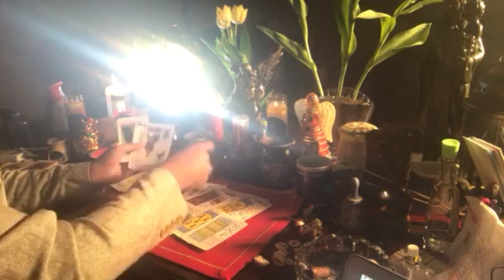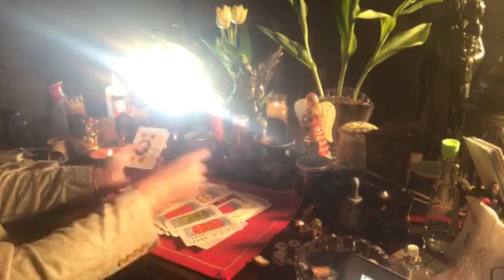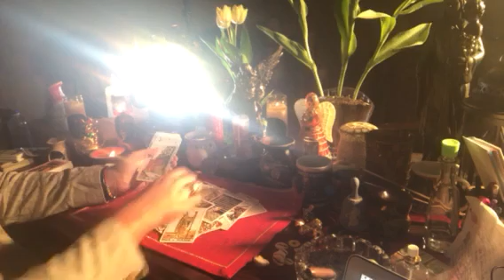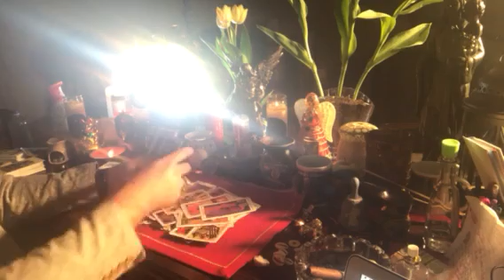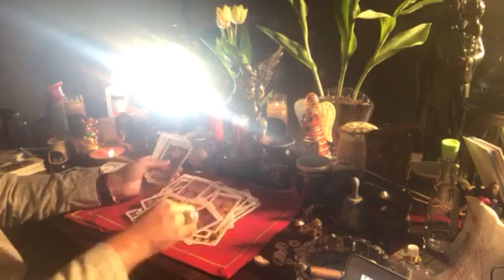Libra ♎️ RamsesVidente🔮® horóscopos🕉 febrero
Libra ♎️
RamsesVidente🔮®
horóscopos🕉
febrero